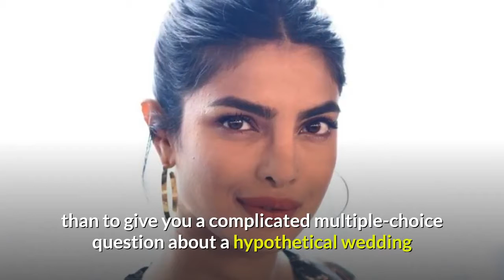PRIYANKA CHOPRA ASKED BY SHAH RUKH KHAN IF SHE WOULD MARRY A SUPERSTAR LIKE HIM